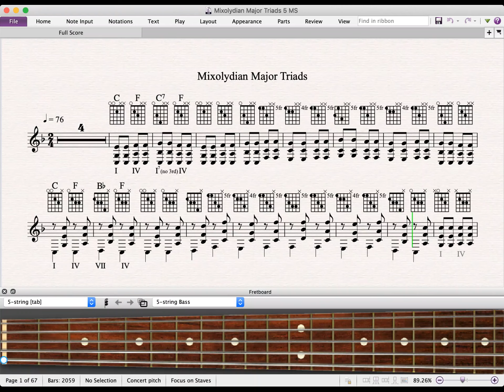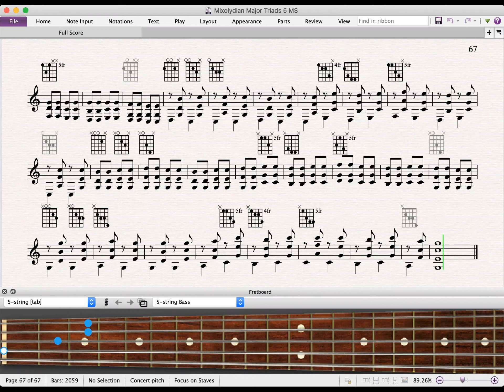Mandolin (CGDAE) Chord Exercise Backing Track/Mixolydian Major Triads 5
A “2-in-1”: A three-note triad pattern perfect for boogie blues, and an old-school (à la Sam Moore) soulful romp through four-note major triads.
This CGDAE exercise incorporates the GDAE version so unless you want to practise that separately on a 4/8-string instrument, this one has everything you need for these two fun chordal-accompaniment progressions.
quarter note = 76, 92, 104, 112, 116 bpm